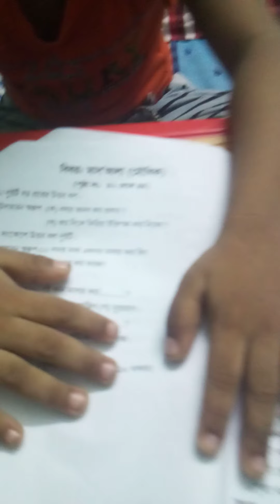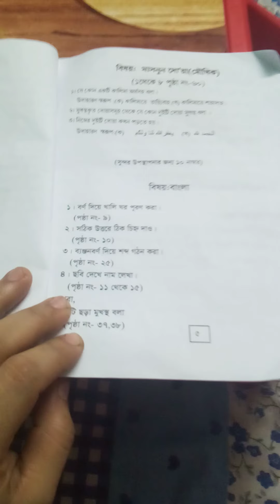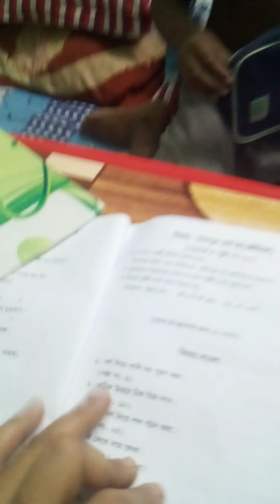আলিফের পরীক্ষা শুরু /সনধ্যায় তাদের কান্ড araf al zain vlogs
আলিফের মাদ্রাসায় পরীক্ষা শুরু হলো/তাই ওকে পড়া দরছি♥️♥️সবাই আলিফের জন্য দোয়া করবেন,,